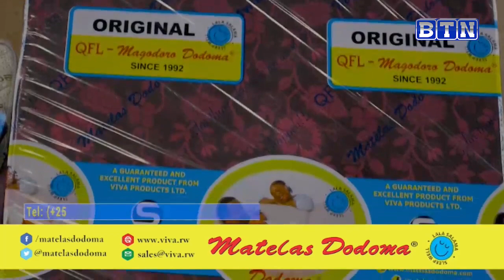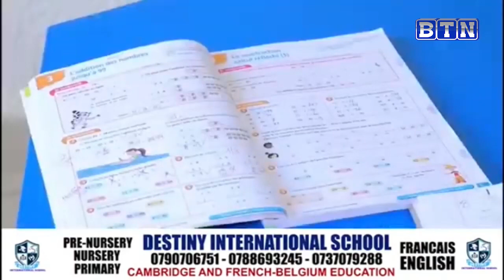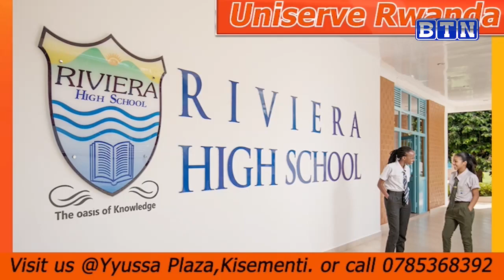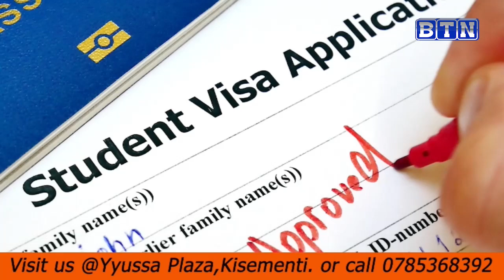capture 16 January 2024 07 00 42 AM